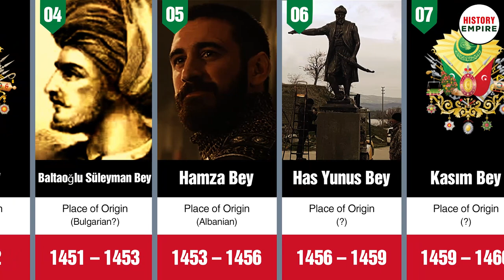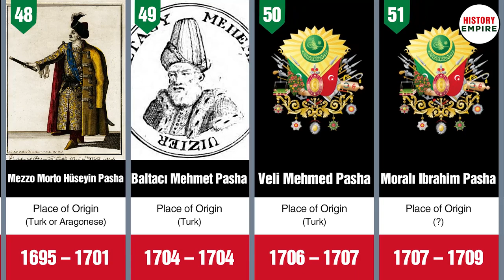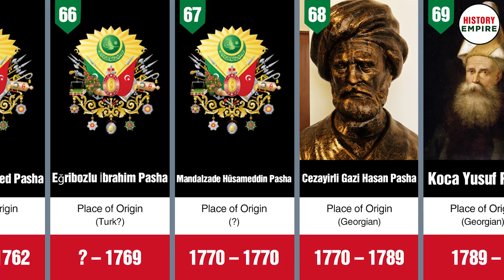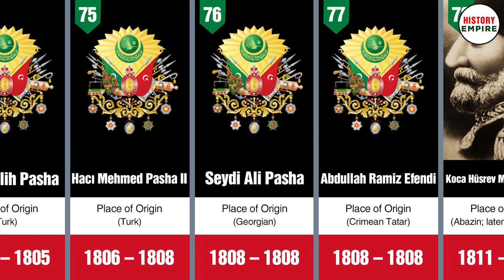Timeline of Kapudan Pashas of the Ottoman Empire